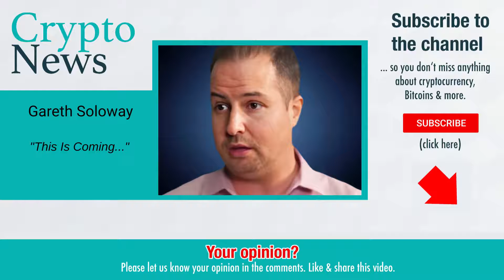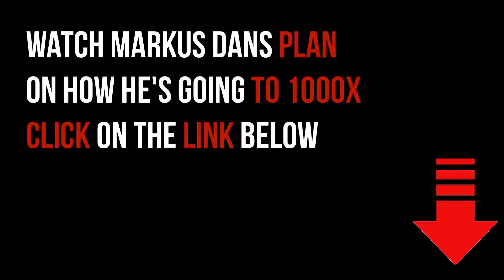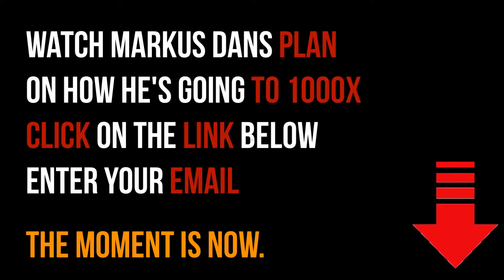Gareth Soloway: This Is Coming....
Chief Market Strategist, and CFO of Gareth Soloway has been an avid swing and day trader since his days at Binghamton University where he studied Economics.  While helping others gain financial independence, he continued to study the day trading and swing trading world, developing a unique market philosophy and proprietary methods. Following his work in the financial sector, Gareth went on to trade alongside professional traders on the institutional side on the business.

Video content: Gareth Soloway, Bitcoin, BTC, cryptocurrency, reset, the big reset, banks USA, savings banks USA, economy USA, finance USA, money USA, capital USA, stocks USA, stock exchange USA, real estate USA, politics USA, media USA, gold, gold coins, silver, precious metals, bitcoin , Cryptocurrency, currency crisis, currency reform, financial community, financial policy, financial market, banks, financial crash, euro crash, bank crash, investment, euro crisis, economic crisis, bankruptcy, bankruptcy, inflation, credit, insolvency, profit, system change, reset, crash, finance, finance, money , Trade, goods market, means of payment, securities, cash, bank balances, claims, debt capital, interest, liabilities, purchasing power, central banks, ECB, precious metals, expropriation, system change, stock market trend, success channel, company, state, Bill Gates, Jeff Bezos, Elon Musk, Warren Buffett, Bernard Arnault, Mark Zuckerberg, Larry Ellison, Larry Page, finance, crash, cash, microstrategy, future, Technology, Asset Advisor, Finance, Crash, Cash, Microstrategy, central banks, currency, economy, government, politics, money print, assets, stocks, ethereum, fortune, investment, PayPal,  money, future, inflation, recession, technology, decentralized apps, Digital Currency, Distributed Ledger, Distributed Ledger Technology (DLT), Fiat Currencies, Hard Fork, Initial Coin Offering, Know Your Customer, Long/Long Position, Market Cap, Mining Incentive